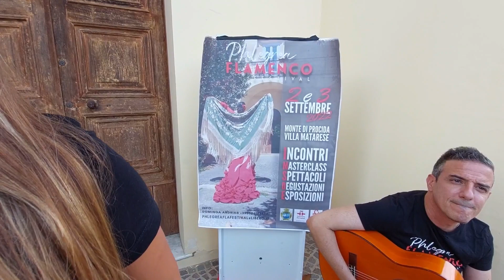MONTE DI PROCIDA DOMINGA ANDRIAS Villa Matarese Phlegrea Flamenco Festiva l2 SET- 3 SET ORE 20:00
MONTE DI PROCIDA   DOMINGA ANDRIAS PRESENTA. Villa Matarese Phlegrea Flamenco Festival
2 SET- 3 SET ORE 20:00